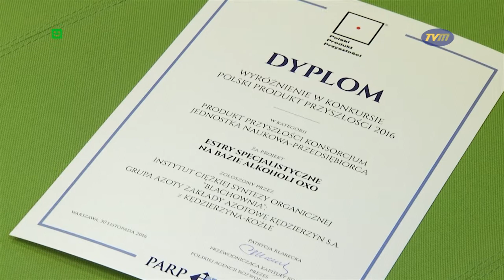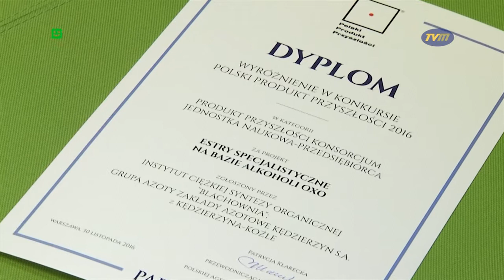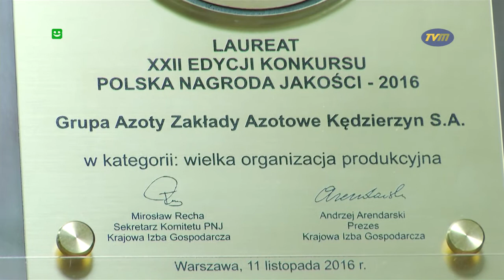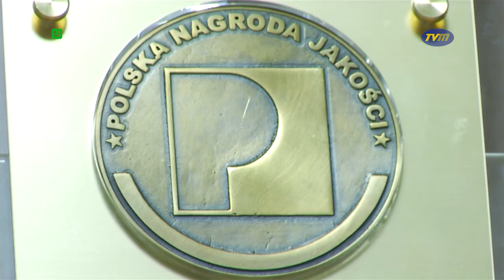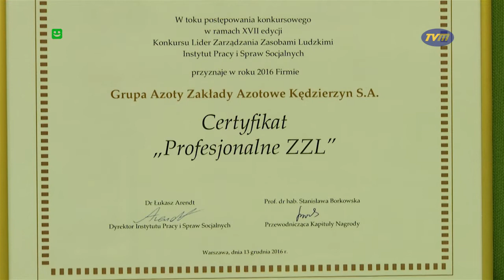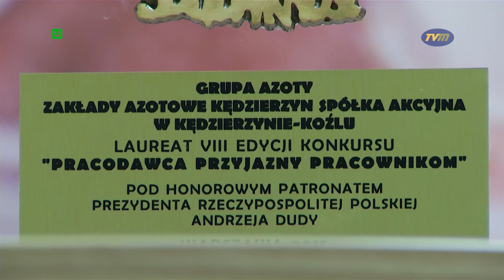TVM - "NAGRÓD POKAŹNY ZESTAW"